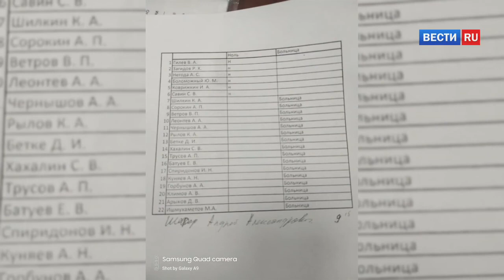Шесть человек погибли при падении автобуса с шахтерами в Кузбассе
В Кемеровской области вахтовый автобус с шахтерами перевернулся и упал в обрыв. ЧП произошло на технологической дороге разреза "Распадский". 6 человек погибли, 16 получили различные травмы.